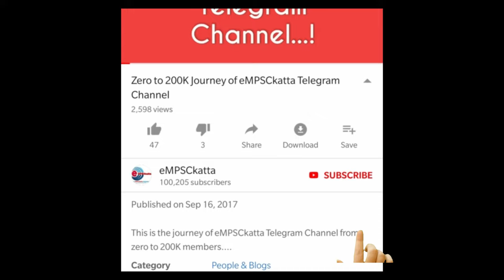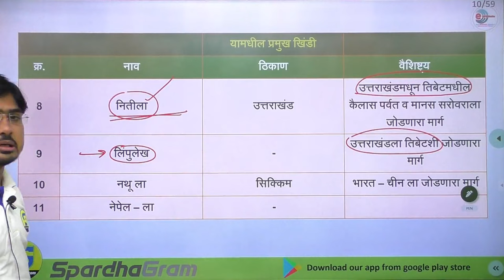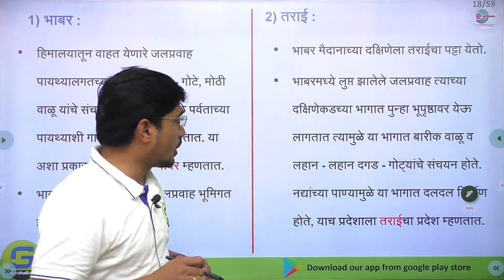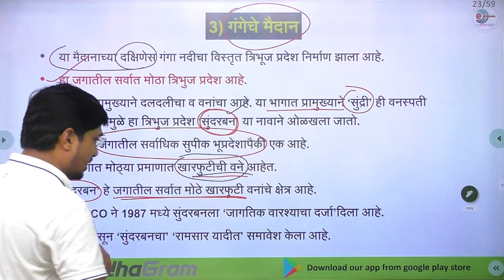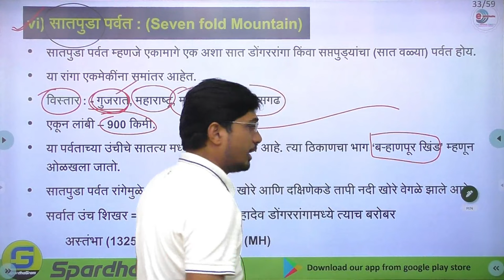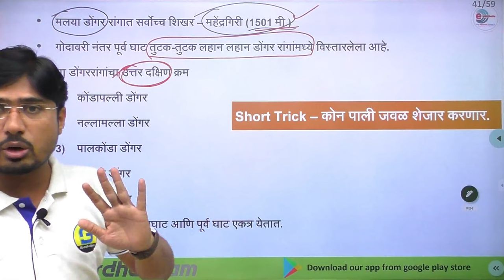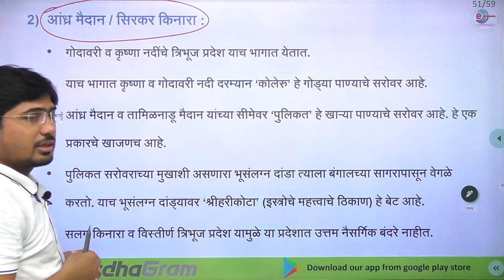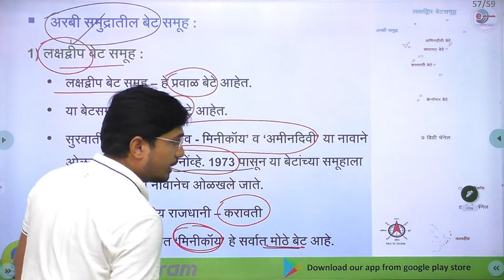संपूर्ण प्राकृतिक भूगोल : मेगा रिवीजन - संयुक्त पूर्व परीक्षा गट ब - ट्रिक्स सहित By Avdhut Kalyane